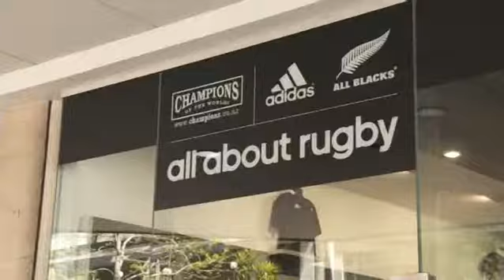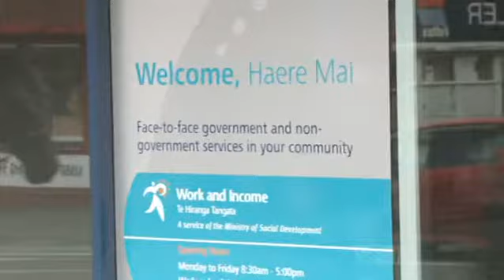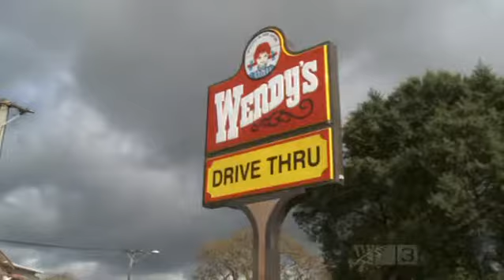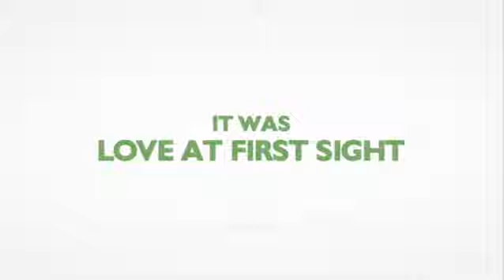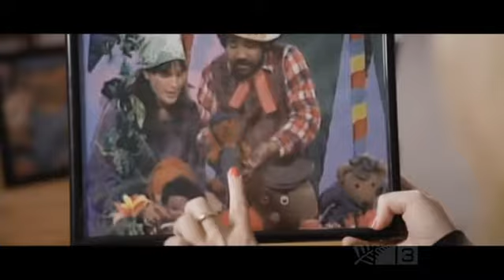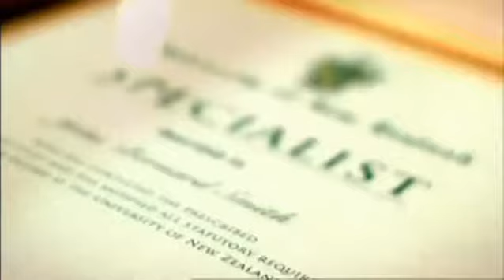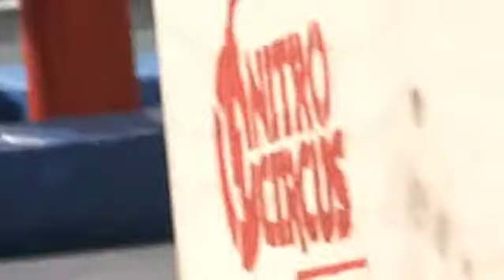Jono and Ben At Ten S01E15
Jono and Ben, previously titled Jono and Ben at Ten, was a satirical news and entertainment show hosted by Jono Pryor and Ben Boyce in New Zealand. The show aired on Three on Thursday nights at 7:30pm, and was filmed the night before in their studios in Epsom.